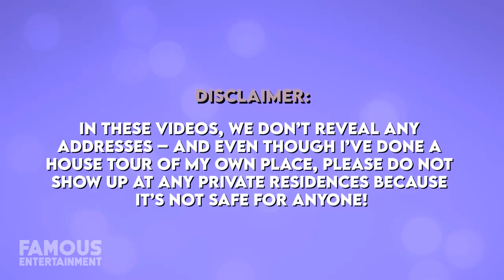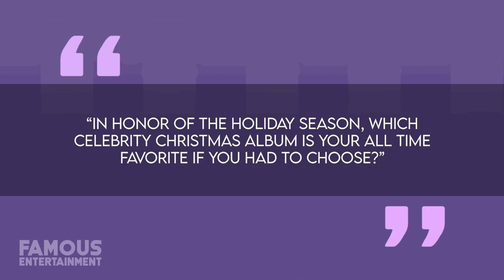Kelly Clarkson | House Tour | $5.4 Million Los Angeles Mansion & More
Kelly Clarkson is not only known for being crowned the first winner of American Idol, she’s also a talk show host and has went on to win Grammy awards and sell millions of records throughout her music career. This Christmas queen also released two holiday albums, with the first one in 2013 being the best selling Christmas album of that year, while the other came out in 2021. Also in 2021, Kelly purchased her current family mansion in the Toluca Lake area of Los Angeles, California for $5.4 million – which she’s no doubt decorated for the Christmas season.